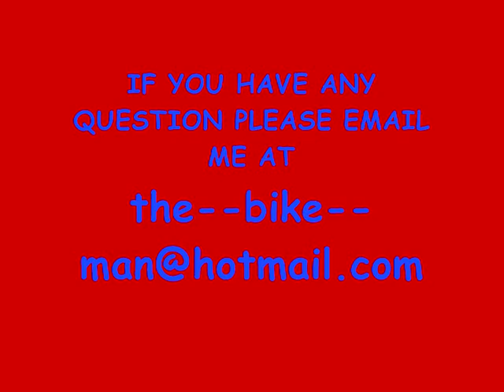RIDLEY BOREAS WITH TEN SPEED CHORUS